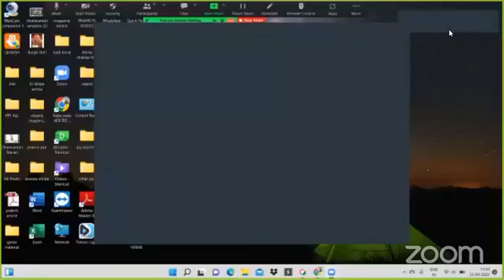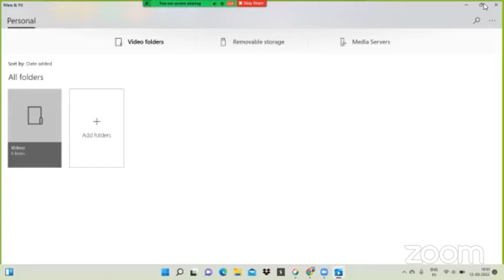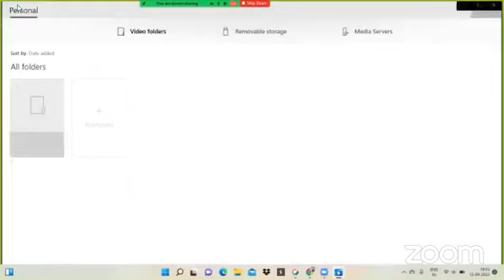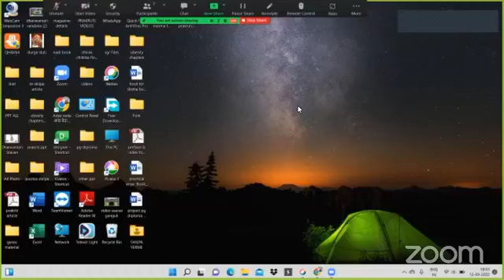स्त्री रुग्ण क्लिंनिकल परिचर्चा 12-09-2022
हमारी वेबसाईट :
​हमारे फेसबुक पेज पर विजिट करें।
*Share The Link as much as possible